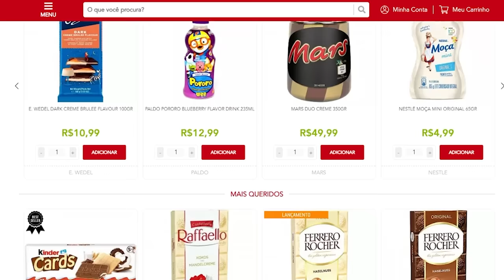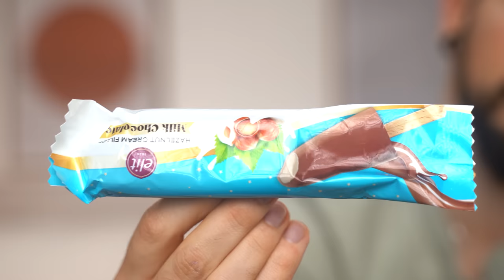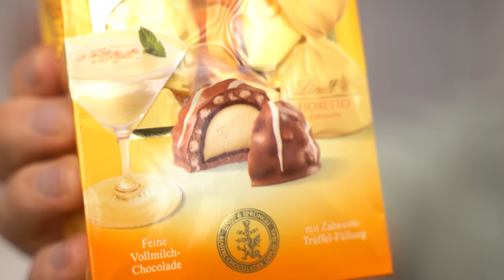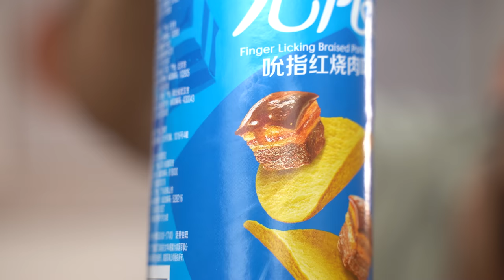PROVANDO DOCES MUITO LOUCOS - batata roxa? refri dragon ball…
Hello gabobeiros?? Gostaro dos doces de hoje?

Usem nosso cupom: GABOB

♥ Cupons
AMARO - GABEZANQUI
SHEIN - S4GABEZANQUIBR
VIZZELA - GABE15